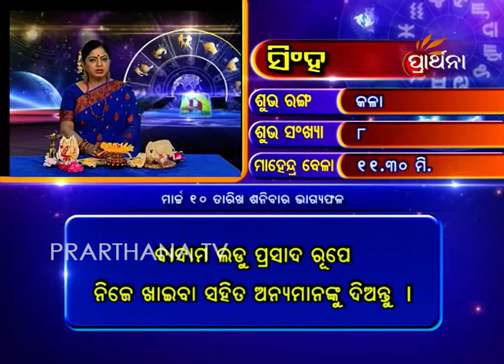Leo Singha 10 Mar 2018 | Daily Horoscope | ଦେଖନ୍ତୁ ଆଜିର ଦିନଟି କେମିତି କଟିବ